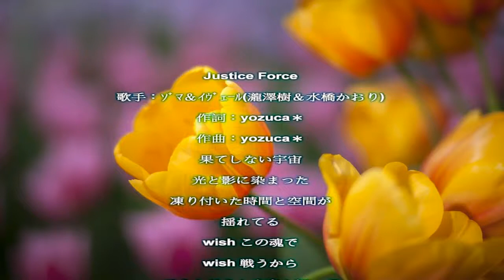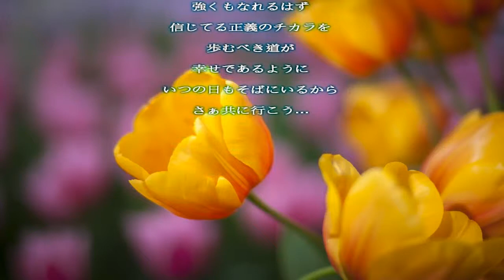Justice Force／水橋かおり／歌詞付き Relaxing Music